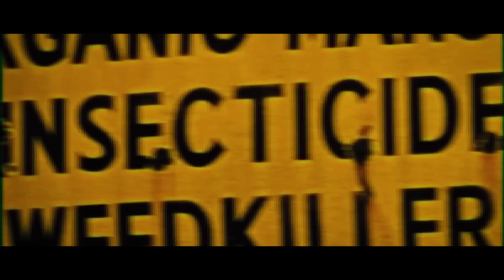兄妹が公園デートしてマック食べてんの普通に無理なんだけどwwwww